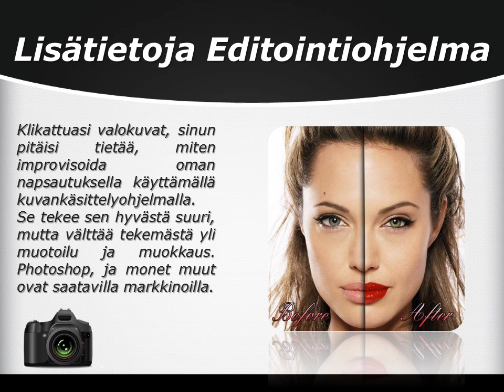Tony Henrik Halttunen | Paras Strategia Tulla Professional Valokuvaaja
Ammatillinen valokuvaus on erinomainen uran valinta kaikille, jotka haluavat saada maksettua käyttämällä luovia kykyjä. Tony Henrik Halttunen on yrittäjä ja kiinnostunut valokuvauksesta sanoo "ei mitään, kuten Tietäen olet pystyy saamaan ammuttu. " Valokuvaus on erinomainen ura, ja on erinomainen valinta pienen yrityksen suunnitelma, jos on pienikin lahjakkuus ottaa kuvia. Vaikka ei ole paljon lahjakkuutta on ottaa taiteellinen kuvia, voit helposti tulla valokuvaaja, aloittaa oman pienyrityksen, ja tehdä uran pois valokuvauksen.